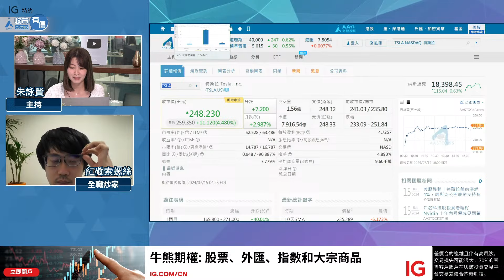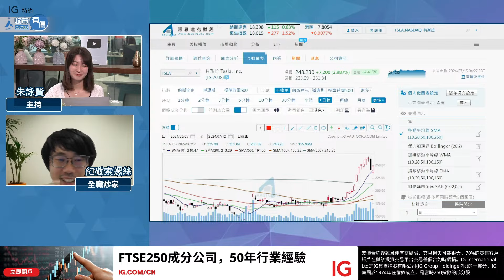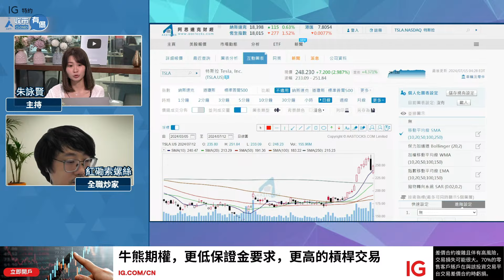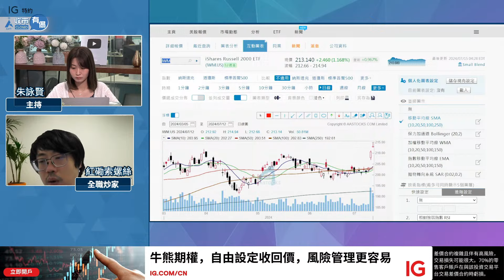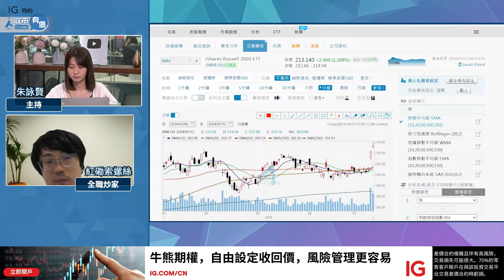【特朗普交易✊🏻】索索短評受惠及利淡股份！META (Facebook)有沽空機會？︱紅磡索螺絲｜節目精華︱AASTOCKS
Facebook (Meta) 沽空機會？／ Tesla (TSLA) 可受惠Trump當選？／ 分注入 羅素2000指數？iShares Russell 2000 ETF (IWM)